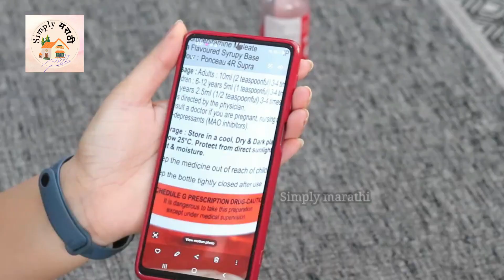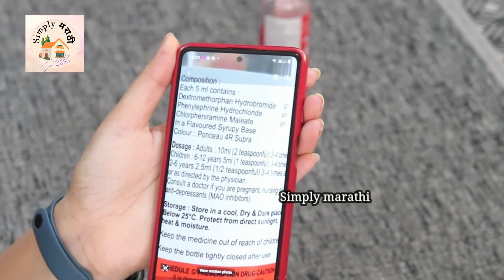चपाती बनवताना हे नक्की करा/takau pasun tikau vastu/kitchen tips/chapati/simply marathi/bottle reuse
चपाती बनवताना हे नक्की करा/takau pasun tikau vastu/kitchen tips/chapati/plastic bottle reuse

kitchen tips
kitchen hacks

Equipments Used During Video :
DSLR Camera
Lens for Canon DSLR
Rode Microphone